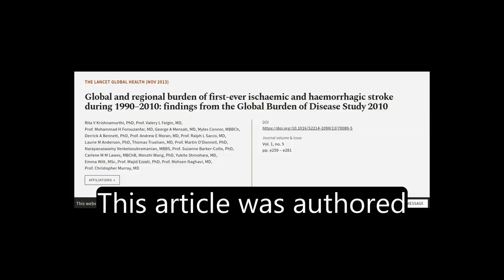Global and regional burden of first-ever ischaemic and haemorrhagic stroke during 199... | RTCL.TV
### Keywords ###

### Article Attribution ###
Title: Global and regional burden of first-ever ischaemic and haemorrhagic stroke during 1990–2010: findings from the Global Burden of Disease Study 2010
Authors: Rita V Krishnamurthi, PhD, Prof. Valery L Feigin, MD, Prof. Mohammad H Forouzanfar, MD, George A Mensah, MD, Myles Connor, MBBCh, Derrick A Bennett, PhD, Prof. Andrew E Moran, MD, Prof. Ralph L Sacco, MD, Laurie M Anderson, PhD, Thomas Truelsen, MD, Prof. Martin ODonnell, PhD, Narayanaswamy Venketasubramanian, MBBS, Prof. Suzanne Barker-Collo, PhD, Carlene M M Lawes, MBChB, Wenzhi Wang, PhD, Yukito Shinohara, MD, Emma Witt, MSc, Prof. Majid Ezzati, PhD, Prof. Mohsen Naghavi, MD ,and Prof. Christopher Murray, MD
Publisher: Elsevier
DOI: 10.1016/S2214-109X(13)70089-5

### Video Timestamps ###
0:00:00 - Summary
0:00:03 - Title
0:00:13 - Tail
0:00:17 - End